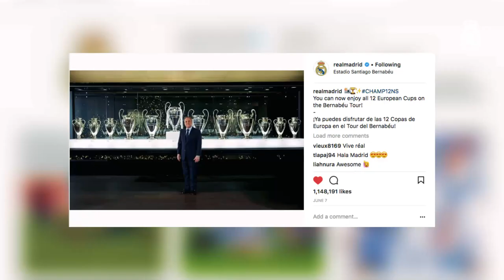2017, the most successful year in Real Madrid's history!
Relive some of the best moments of 2017, including all five trophies won by Real Madrid!